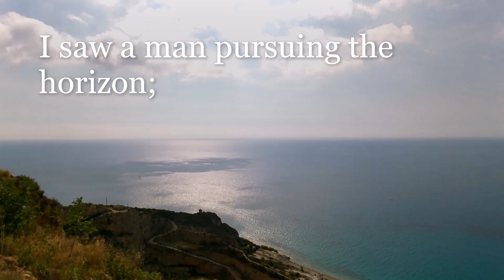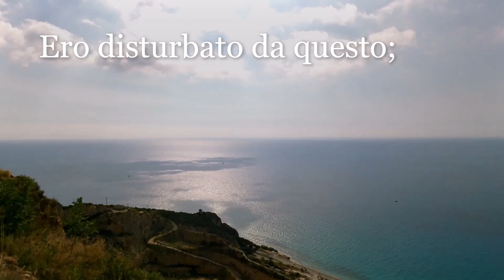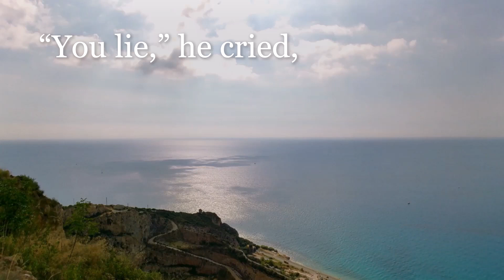Stephen Crane 🇮🇹 🇬🇧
HO VISTO UN UOMO INSEGUIRE L’ORIZZONTE

Gira e rigira accelerano.
Ero disturbato da questo;
Ho avvicinato l’uomo.
“È inutile”, dissi,
“Non puoi mai …”

“Menti,” gridò,
e corse avanti.

I SAW A MAN PURSUING THE HORIZON

Round and round they sped.
I was disturbed at this;
I accosted the man.
“It is futile,” I said,
“You can never —”

“You lie,” he cried,
And ran on.

Immagini riprese con APEMAN A77 4K Action Cam.